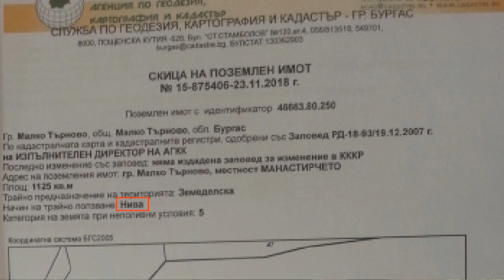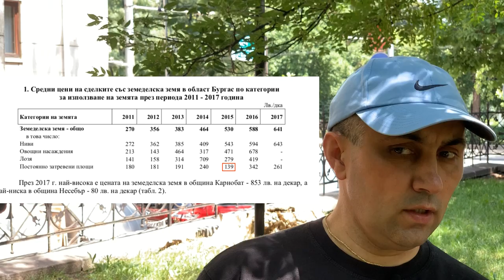Контракоментар с Асен Йорданов: наказателната акция срещу Биволъ. Част 1